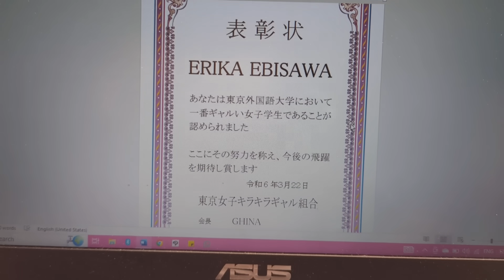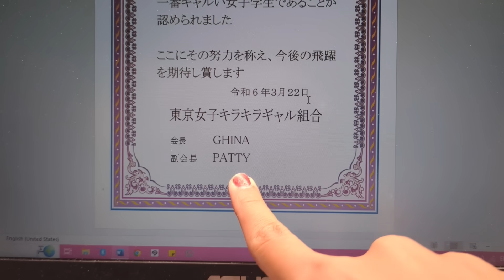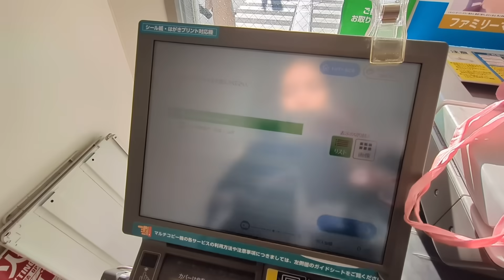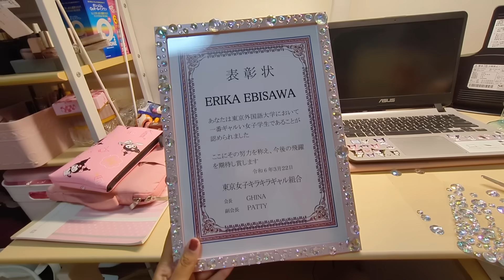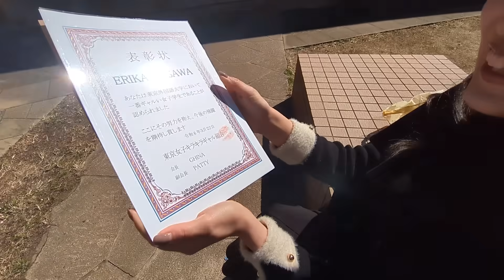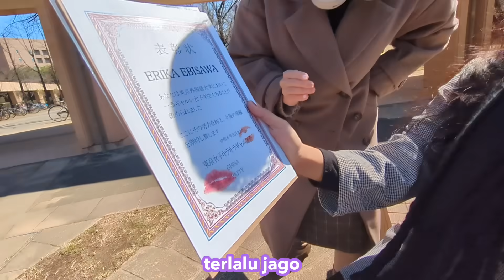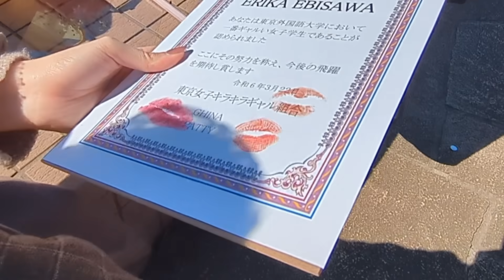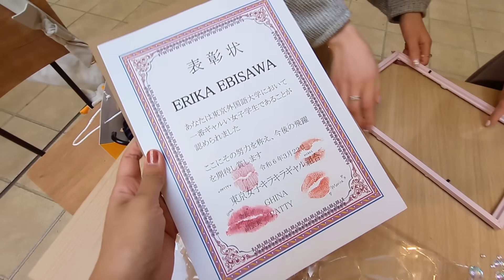【BONUS CLIP】BEHIND THE SCENE SURPRISE WISUDA ERIKA!!! (BY GHINA, MIRAI, MARISA, PATTY)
Sahabat2 aku❤️

Ghina: @gheeenna

Marisa: @marisakinanty

Patty: @pattty.cakesss